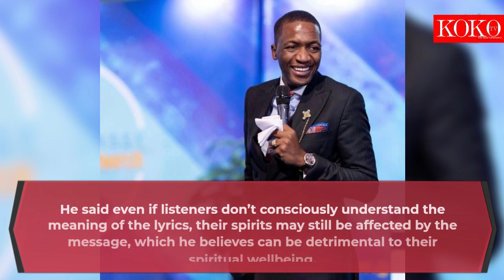Pastor Fumes At Tekno's Hit Single Pana